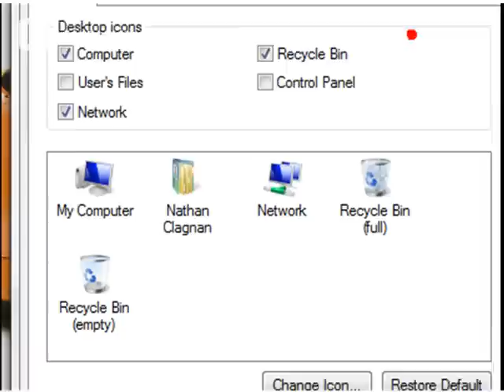How To Get The Recycle Bin Back On Desktop | Windows Vista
If you accidently deleted, or misplaced your recycle bin, then follow this video, and you will have your recycle bin back in no time.

(Software: Camtasia Studio 6)
(V.I.P: Recycle Bin)